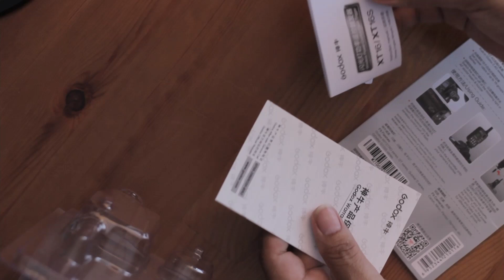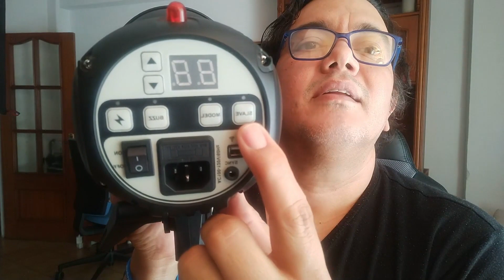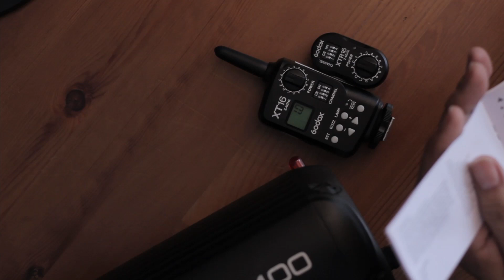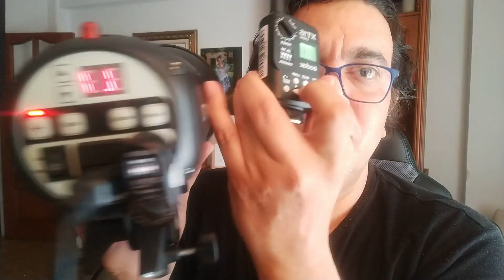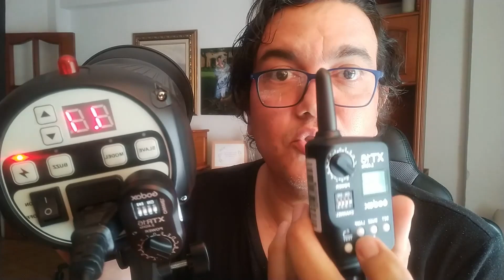▷UNBOXING | Disparador Remoto Godox XT 16 y XTR 16 | ⭐Detallado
Hola! Beinvenidos @JoseAngelCernuda

En este video estaremos viendo el unboxing y configuracion del disparador remoto Godox XT16 y el receptor XTR16.

Indice del video:
00:44 Empaque y presentacion
04:17 Explicacion de los botones
07:08 Instalación de baterías
08:00 Conectando el flash
09:32 Seleccionando el canal de transmisión

Gracias por compartir y tu LIKE
Visita mi blog para que obtengas descargas gratis y mas información

Si estas buscando recomendaciones de equipos para principiantes o con bajo presupuesto mira esta lista de Amazon

✦(Amazon España)
✦(Amazon USA)